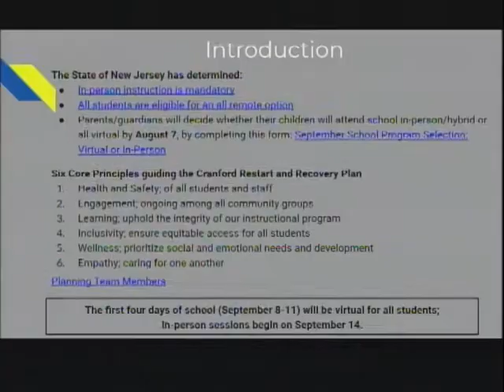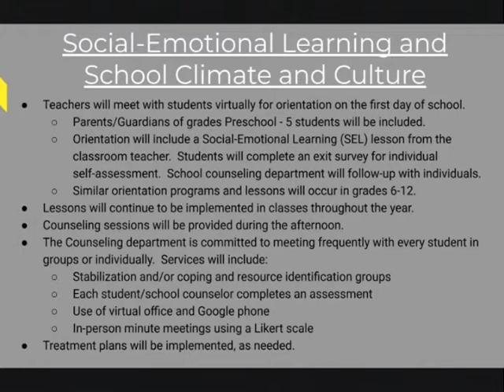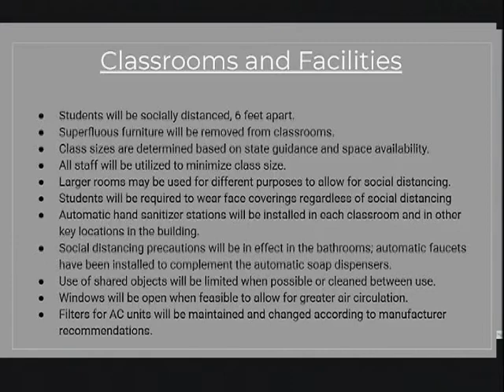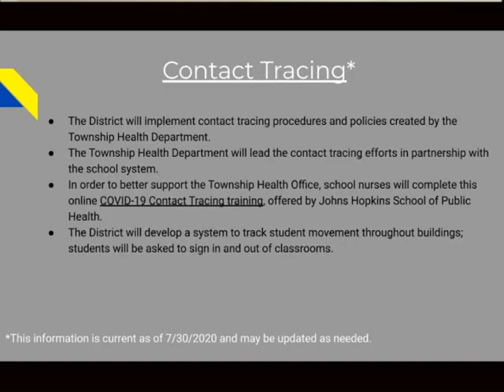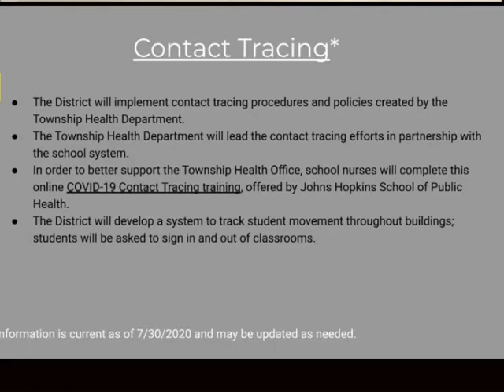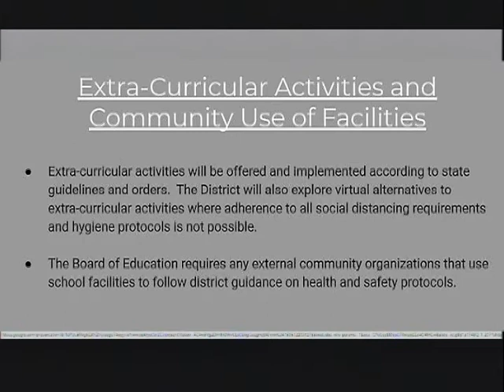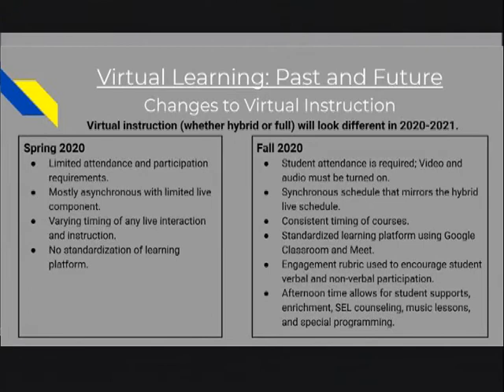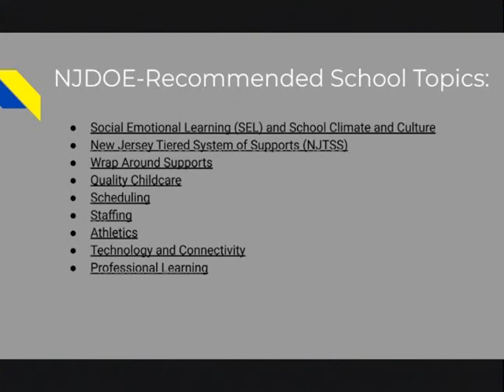Back To School - Cranford, NJ